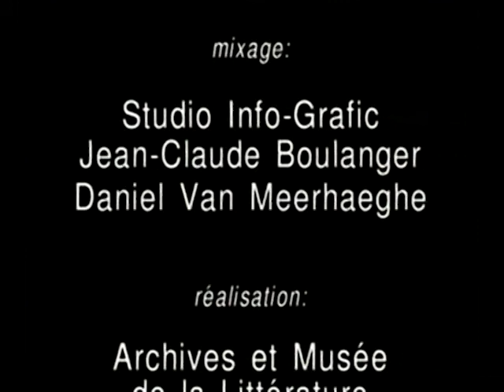Delenda (teaser)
De Michel Bernard, Sylvie De Braekeleer et Francis Marmande.
Mise en scène Sylvie De Braekeleer.
Captation au Centre Culturel Jacques Franck (Bruxelles), le 02/10/1991.